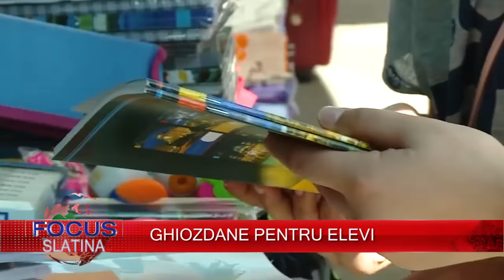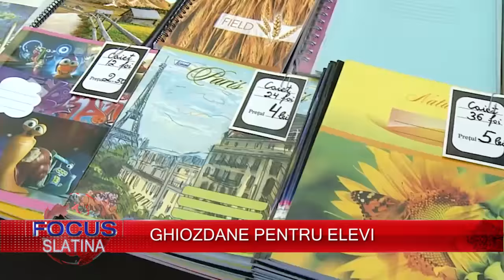GHIOZDANE PENTRU ELEVI (26.08.2016)